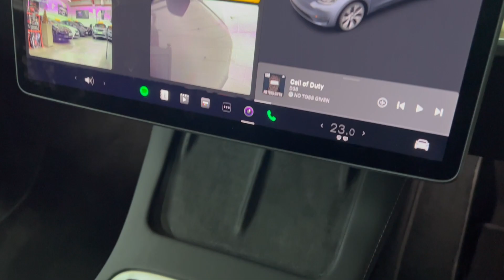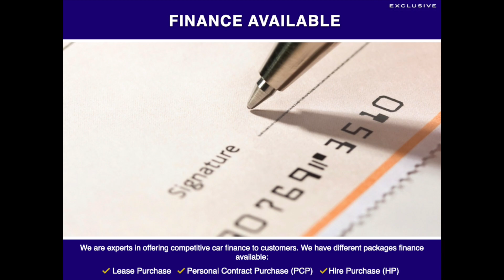2023 Tesla Model Y Long Range - Exclusive Cars GB Limited